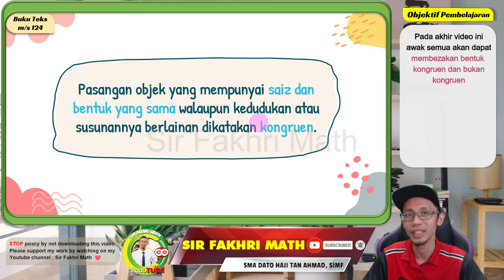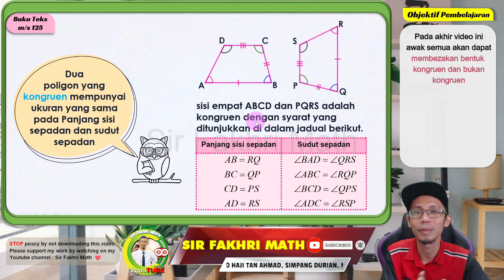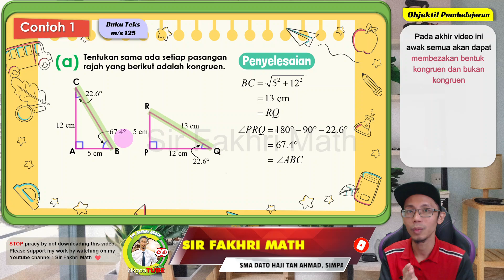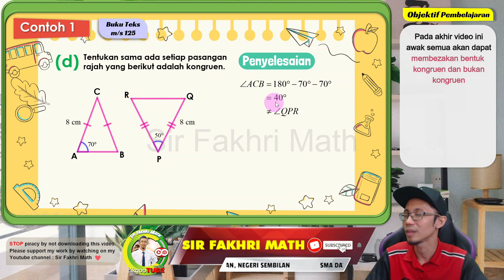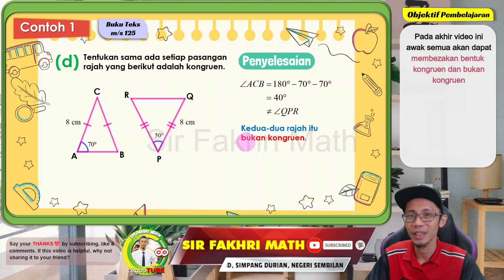[PART 1] Matematik Tingkatan 5 BAB 5 KSSM | Kekongruenan Pembesaran Gabungan Transformasi Teselasi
Membezakan bentuk kongruen dan bukan kongruen